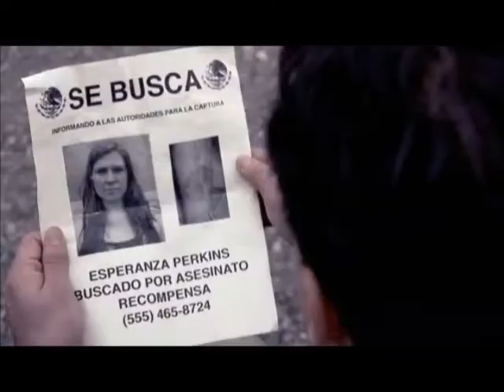Cuff Me If You Can tv clip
Fernando Felix playing a detective on an episode of the Discovery television show Cuff Me If You Can.